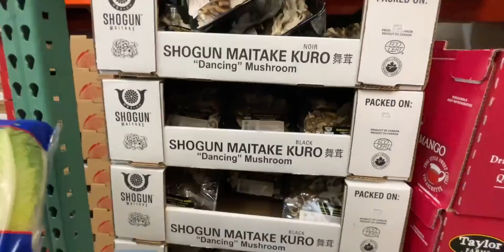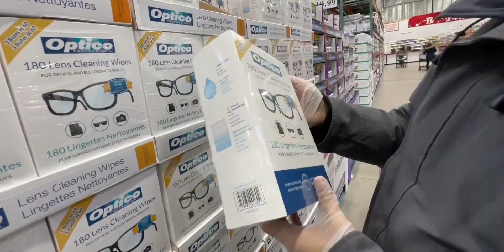【开市客购物】除夕的超市好像没什么不同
我的冬日生活记录,VLOG,新人,开市客,除夕,超市,逛街,购物,过年,costco,跟着UP主创作吧（第二期）